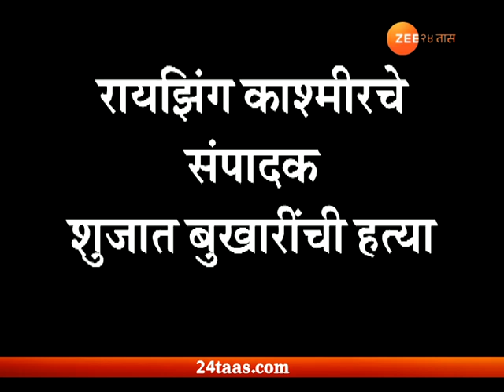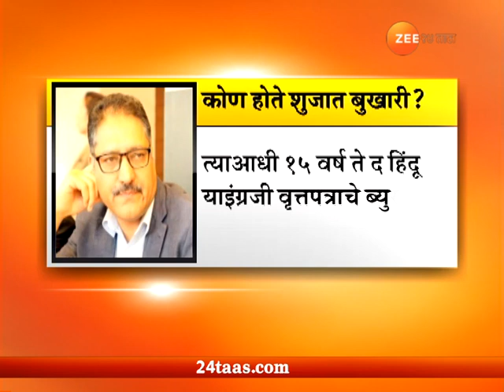ज्येष्ठ पत्रकार बुखारी यांच्या संशयित मारेकऱ्यांचे फोटो प्रसिद्ध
Kashmiri Journalist | Shujaat Bhukhari | Editor Of Rising Kashmir Shot Dead In Srinagar